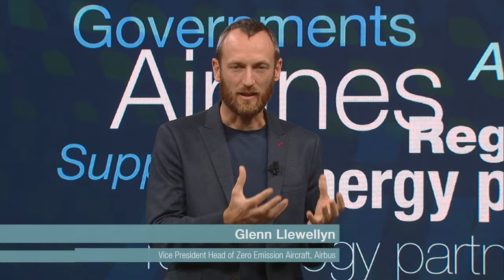LIVE - Introducing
On 21 September, it's global Zero Emissions Day. On this day, we shared more details with you about our zero-emission ambition.

00:00 - Introduction by Chris Bockman, Journalist
01:51 - Listen to Grazia Vittadini, Chief Technology Officer (CTO) of Airbus
08:38 - Listen to Jean-Brice Dumont, Airbus Executive Vice President Engineering
14:40 - Listen to Glenn Llewellyn, Airbus VP, Zero-Emission Aircraft
16:42 - Q & A Session